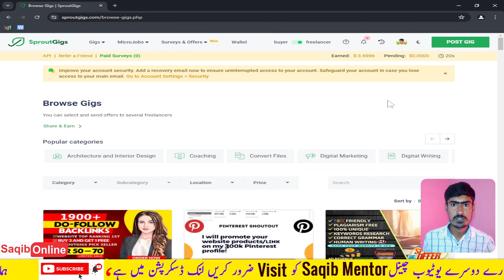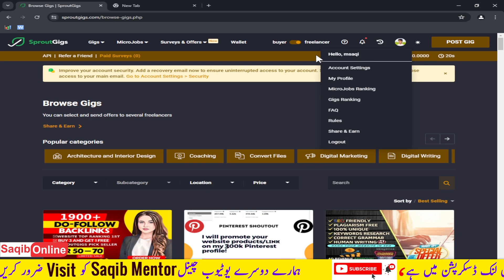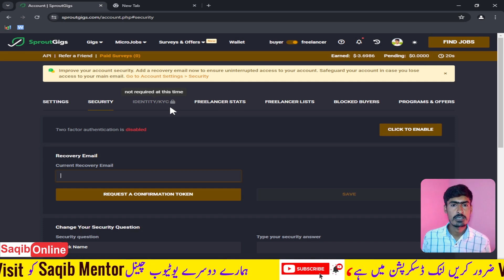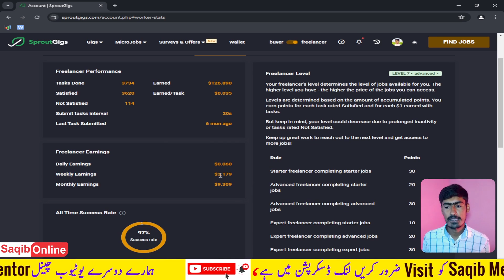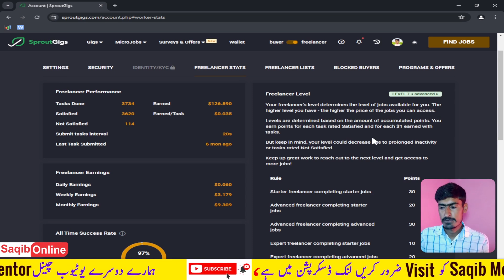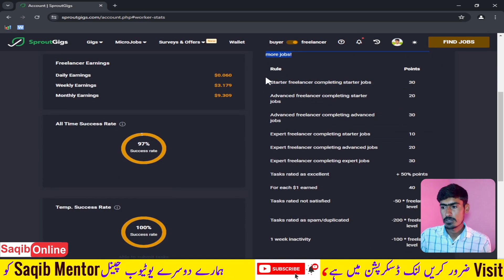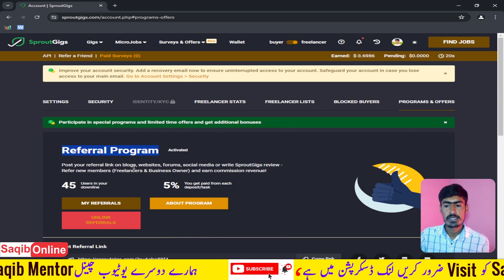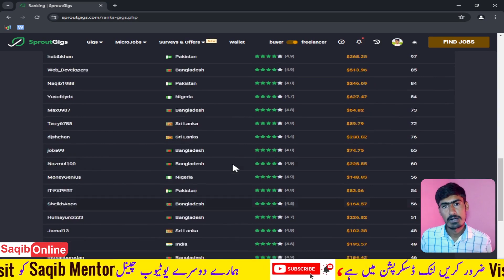Sproutgigs 10$ Per Days Sproutgigs Account satup Sproutgigs By Saqib Online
Sproutgigs 10$ Per Days | Sproutgigs Create Account | Sproutgigs By Saqib Online

 Sproutgigs ||Sproutgigs || Picoworkers
Sproutgigs How to Work
Sproutgigs Withdraw
Sproutgigs Withdrawal

How to Earn Money From Sproutgigs 👇
I'm A Experienced User Of Sproutgigs Website I Know How to Work On Sproutgigs And How to Earn Money from Sproutgigs In This Video I've Explained and Shared my Payment Proof Sproutgigs and My Sproutgigs Withdraw Proof So If You are Really Interested in Sproutgigs Earning So Watch This Entire Video To Learn About Sproutgigs How to Work & Sproutgigs Human Verification. Sproutgigs
Sproutgigs Account Create
Picoworkers
Sproutgigs Task Complete Kaise kare
Sproutgigs Earn Money